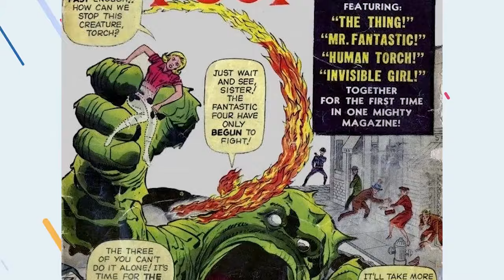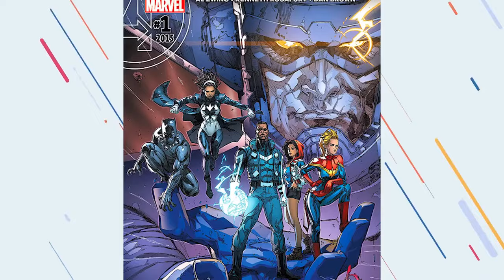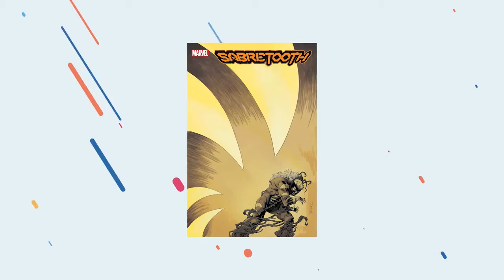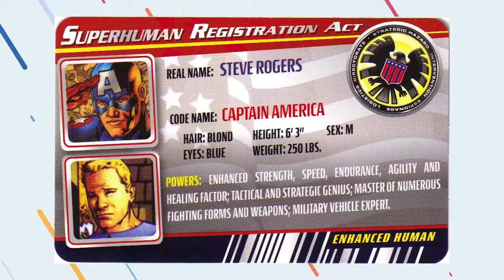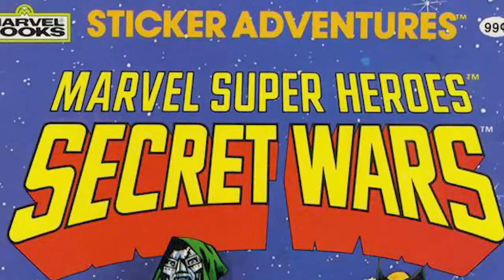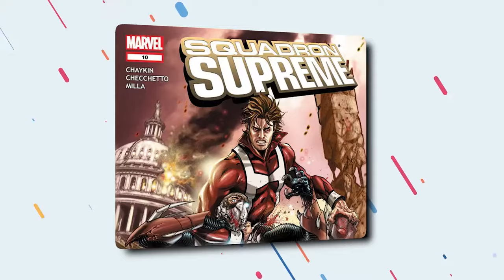You NEED To Read Marvel Comics In THIS Order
Welcome back to Show Focus, today on the channel we're going to be talking aboutYou NEED To Read Marvel Comics In THIS Order if you're excited to learn more about this then make sure you watch the whole way through because you don't want to miss the details we have for you!